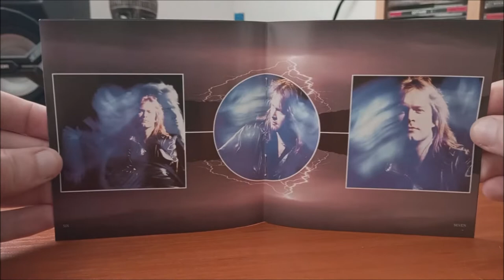CD / Michael Kiske – Instant Clarity / 1996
První solová deska Německého zpěváka Michaela Kiskeho v podání : Jens Mencl, Kay Rudi Wolke, Adrian Smith, Ciriaco Taraxes, Kai Hansen, Kay Rudi Wolke, Michael Kiske, Ciriaco Taraxes